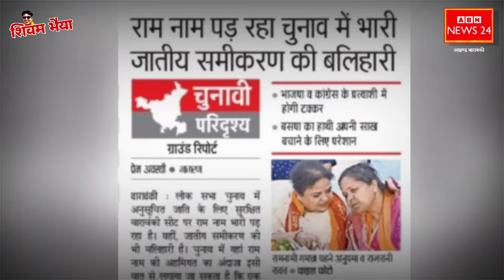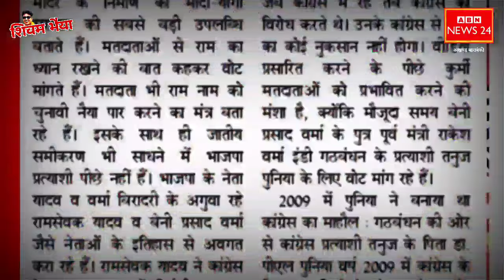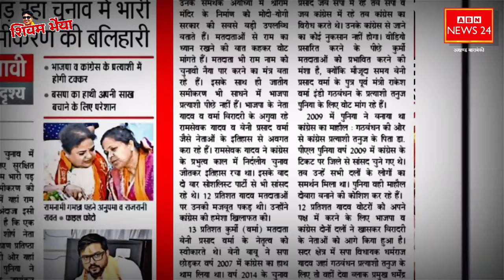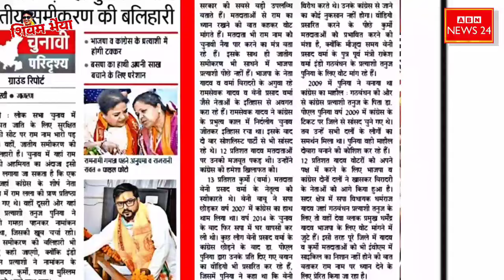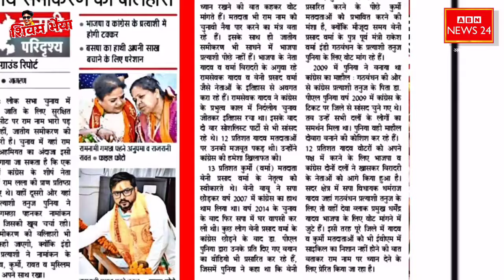बाराबंकी में पुनिया जी का पुराना वीडियो वायरल,राम नाम चुनाव में भारी जातीय समीकरण की बलिहारी